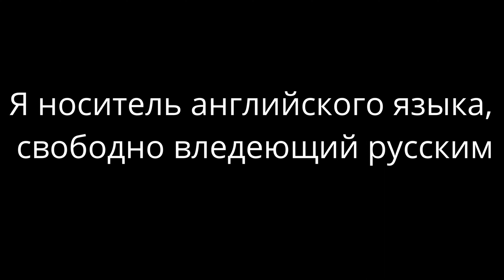Эммануэль Теофилус - репетитор по английскому языку - видеопрезентация для Repetit.ru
Видеопрезентация репетитора по английскому языку Эммануэля Теофилуса для REPETIT.RU.

Эммануэль Теофилус окончил Российский университет дружбы народов.